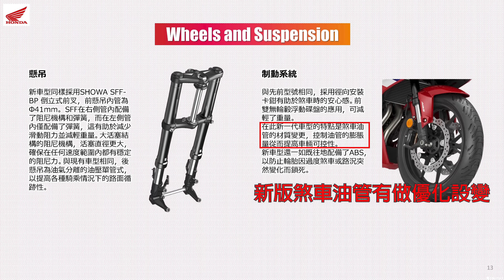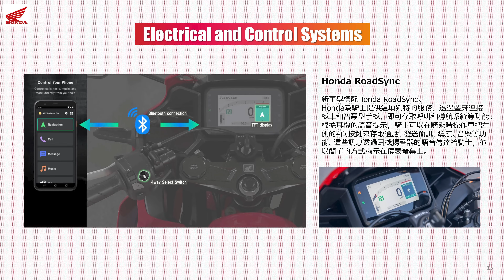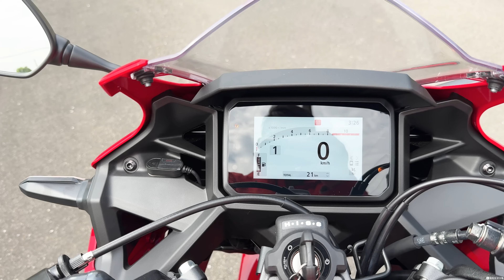帥度大提升!! 2024 HONDA CBR500R 體驗分享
大家好
今天要來體驗的是全新大改款的HONDA的CBR500R
CBR500R做為HONDA中排量的銷售主力這次的改款我也相當期待
本次的改款不但換上了全新的家族外觀設計，更加入了全彩TFT液晶儀表、尋機防滑等電控配備
改款後的車輛外觀更富運動氣息
同時依然保有親切好騎的特性

這別感謝:
Honda Motorcycle Taiwan
Honda Motorcycle Taoyuan
阿吉課長